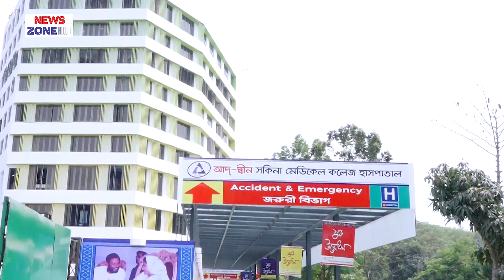One of the best medical college in Bangladesh II Ad-din sakina women’s medical college, Jashore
Sri Sravya Sirigiri (Andhra Pradesh-Telegana, India)
Student Batch-08
Ad-din Sakina Women’s Medical College, Pulerhat, Jashore.